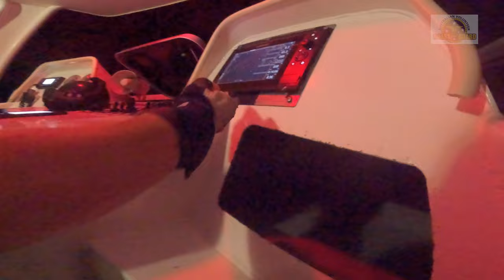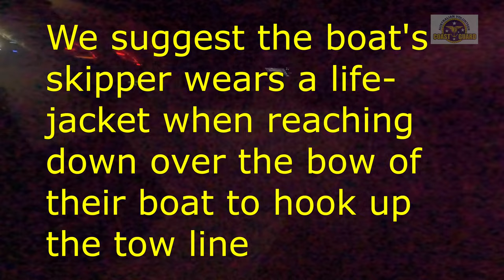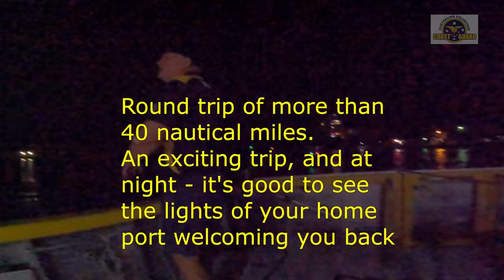2022-04-20. A 40 plus mile round trip to bring a boat back from Barwon Bank Shoals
Another Night-time assist. Coast Guard Mooloolaba get a call from a disabled boat fishing on the Barwon Banks and requesting assistance to get back home to Mooloolaba. This is a long trip, but all ends well for our boat and crew and the 2 people on board the distressed vessel, and their dog.